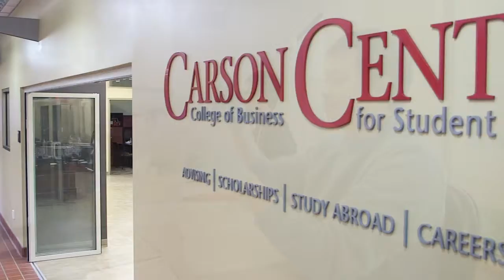Where Generosity Creates Opportunity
Each year private support makes a difference for thousands of students and creates countless opportunities for WSU's research and service to improve the communities and economy throughout the state of Washington and beyond.

This short video was created as a transition element during the WSU Foundation's 37th Annual Recognition Gala on Sept. 30, 2016.